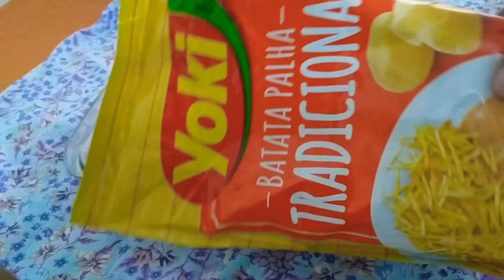Fricassê de frango yon ti resèt Brezilyen trè fasil pou nou fè😋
Byen vini sou chanel Delícia da Lineda
Men yon bon ti resèt nou tout ka fèl
Pa bliye like abone pataje 😋😘